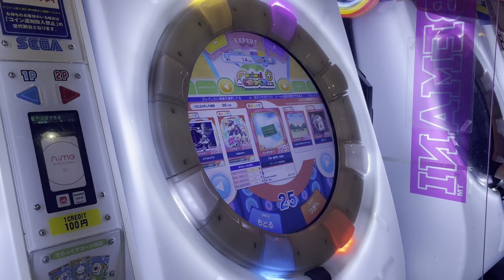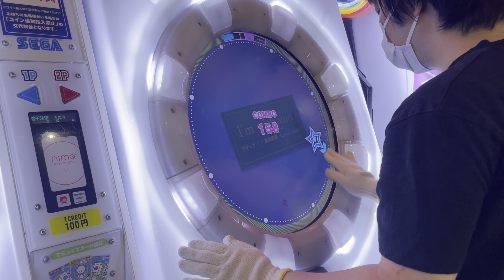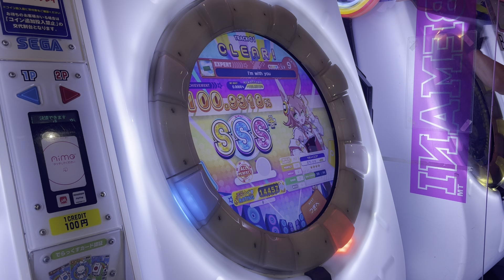【直撮りmaimai DX】 I'm with you DX EXPERT AP (Player:Anthoney)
Player:Anthoney (twitter→@DJ_CELICA)

赤譜面も簡単目でやりやすい！